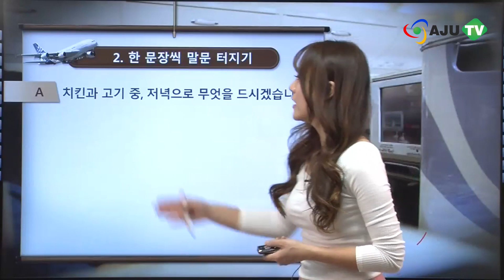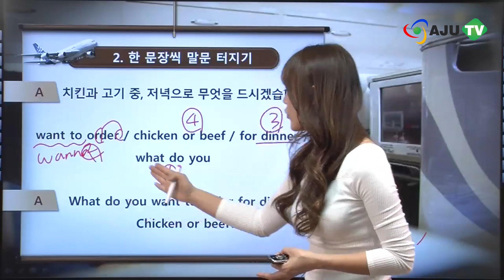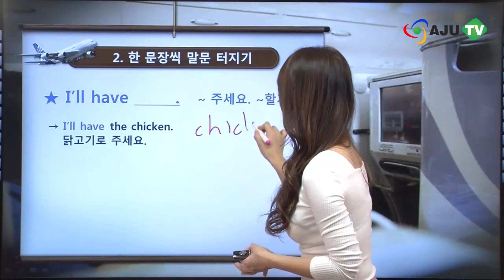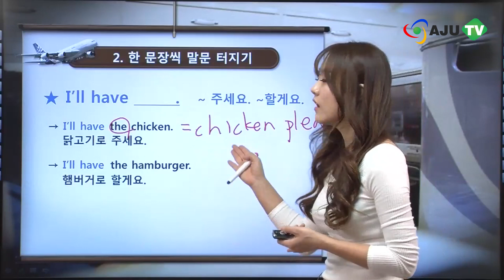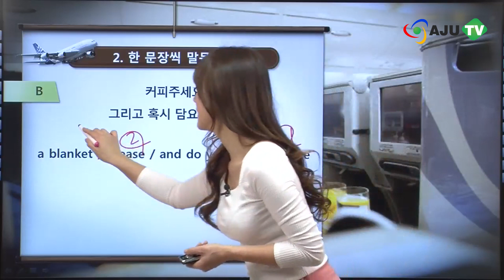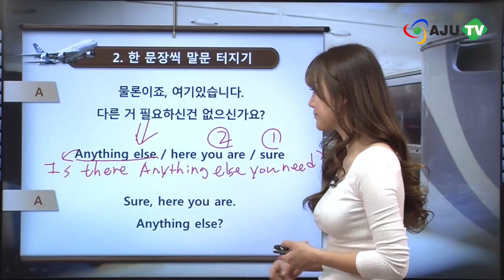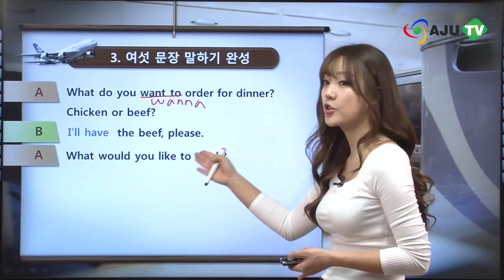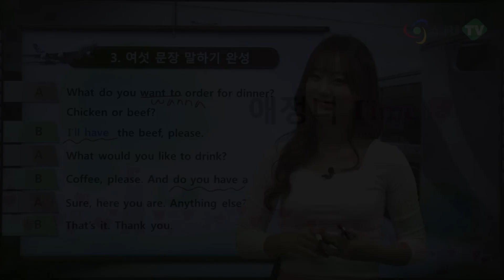[AJU TV] 영어의 여신: 트래블리쉬(1) 기내에서 쓰는 영어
‘기내에서 쓰는 영어 표현’ ‘기내에서 쓰는 영어 표현’ ‘기내에서 쓰는 영어 표현’

Q. What do you want to order for dinner? Chicken or Beef?

A. I'll have the beef, please.

Q. What would you like to drink?

A. Coffe, please. And do you have a blanket?

Q. Sure. Here you are. Anything else?

A. That's it. Thank you.